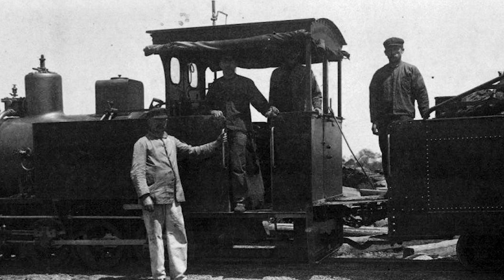Cumpleaños de Reconquista, Antonio Tarragó Ros